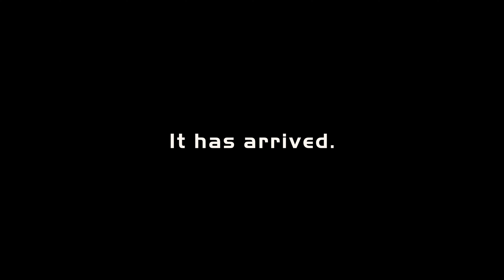Furutech's PROJECT V1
Furutech Co. Ltd. • Tokyo, Japan, manufacturer of ultra-refined analog, digital, video cable and accessories, announces the release of the Project-V1 power cord.
The Project-V1 is Furutech’s new flagship power cord and is the culmination of 30 plus years investigation by Furutech into all aspects of power and signal transmission for high end audio applications. The Project-V1 features Furutech’s ground-breaking technologies, patented designs, and the absolute highest quality materials, including:
- Furutech’s special antistatic and antiresonance NCF material (Nano Crystal² Formula).
- Piezo “active” materials to mechanically and electrically damp as they “interconvert” resonance into thermal release.
- Alpha Process (Deep Cyro and Demagnetizing treatment of metal parts).
- Carbon particle damping materials.
- Floating Field Damper mechanism shunting electrical potentials to ground
- Alpha OCC Mono Crystal Conductors.
- Alpha DUCC Ultra Crystallized High Purity Copper.
Experience and become part of the Project at an authorized Furutech dealer near you.